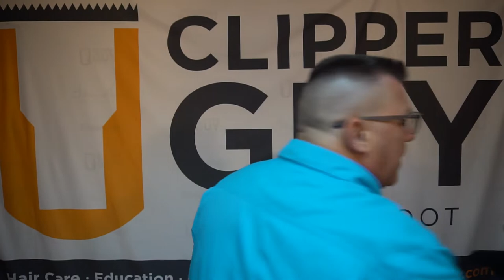cosmetology barber crossover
Charge more for your men's haircuts.
Sell more take home hair care product to your haircut clients.
Do razor neck line clean up with hot towels and lather.
Ivan Zoot shows you how to do this to change your haircut game.